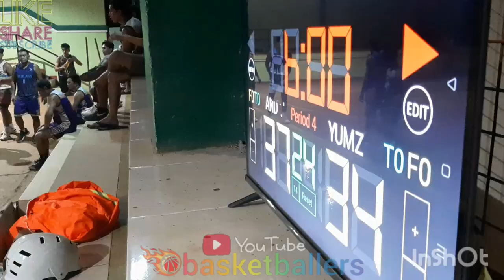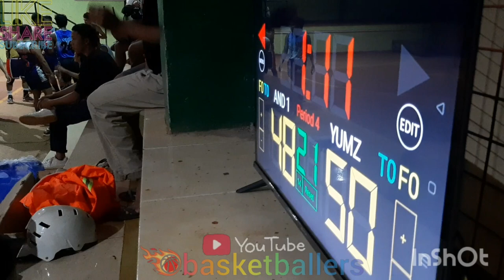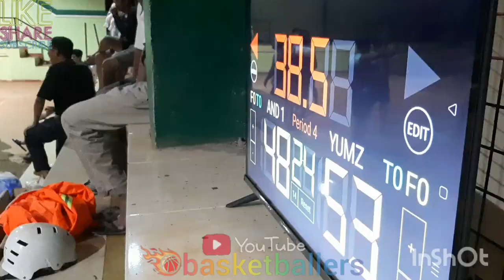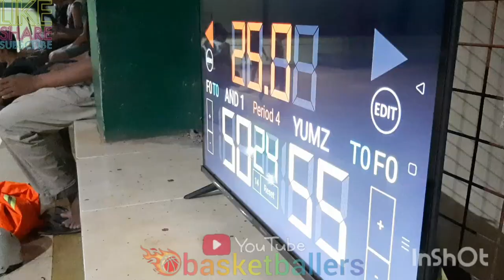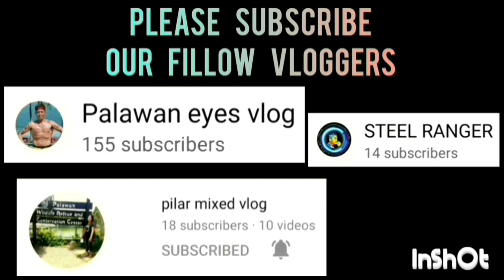AND ONE VS YUMZ | MALUPIT ANG THREE POINTS NI IDOL AT HINDI MAPIGILANG ATAKI SA BASKET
AND ONE VS YUMZ GAME HIGHLIGHTS | OPEN CATEGORY | PUWBA STA. MONICA CHAPTER BASKETBALL TOURNAMENT 2023 AT STA. MONICA COVERED COURT, BRGY. STA. MONICA, PPC | JULY 15,2023